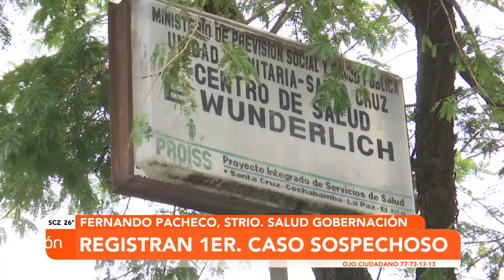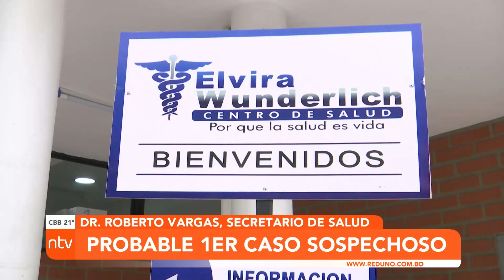Se registra el primer caso de viruela a del mono en Santa Cruz